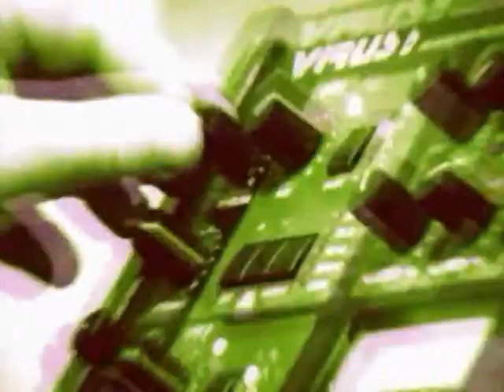dc don berlin floyd 2001